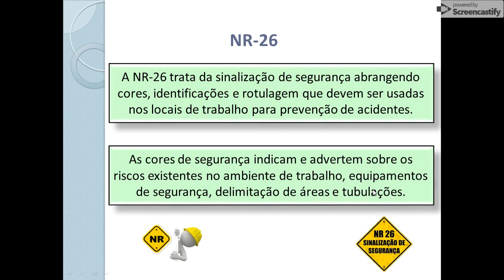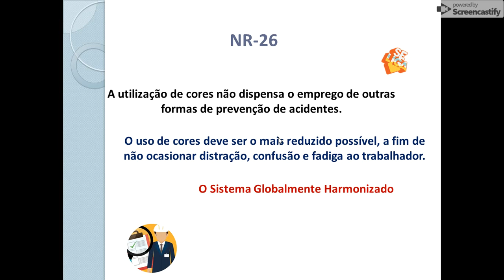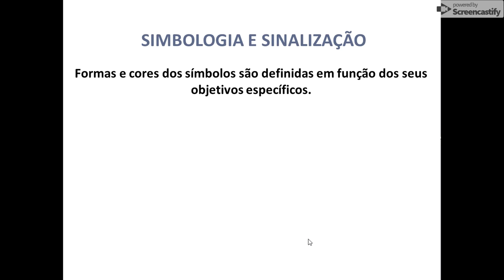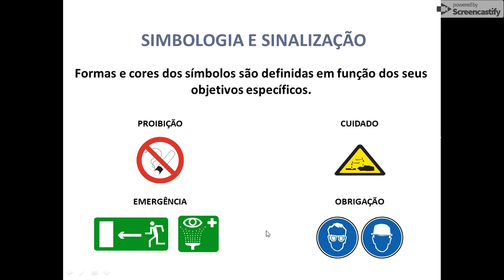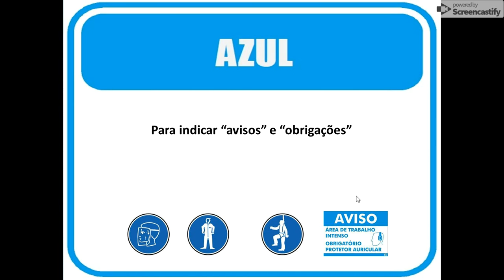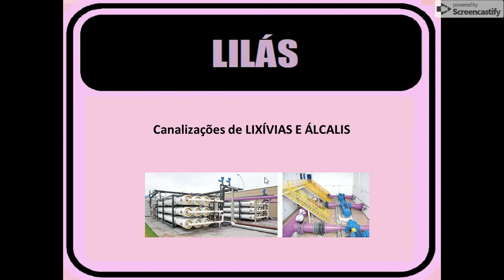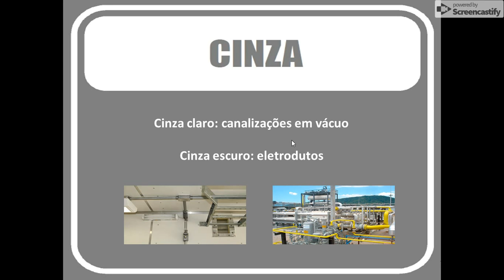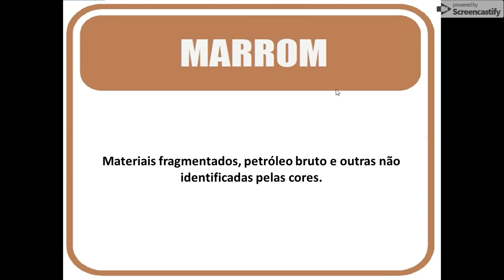NR-26: Sinalização de Segurança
AULA 15 - As cores na segurança do trabalho devem ser adotadas cores para segurança em estabelecimentos ou locais de trabalho, a fim de indicar e advertir acerca dos riscos existentes.

As cores utilizadas nos locais de trabalho para identificar os equipamentos de segurança, delimitar áreas, identificar tubulações empregadas para a condução de líquidos e gases e advertir contra riscos, devem atender ao disposto nas normas técnicas oficiais.

A utilização de cores não dispensa o emprego de outras formas de prevenção de acidentes.

O uso de cores deve ser o mais reduzido possível, a fim de não ocasionar distração, confusão e fadiga ao trabalhador.

Classificação, Rotulagem Preventiva e Ficha com Dados de Segurança de Produto Químico

O produto químico utilizado Nº local de trabalho deve ser classificado quanto aos perigos para a segurança e a saúde dos trabalhadores de acordo com os critérios estabelecidos pelo Sistema Globalmente Harmonizado de Classificação e Rotulagem de Produtos Químicos (GHS), da Organização das Nações Unidas.

A classificação de substâncias perigosas deve ser baseada em lista de classificação harmonizada ou com a realização de ensaios exigidos pelo processo de classificação.

Na ausência de lista nacional de classificação harmonizada de substâncias perigosas pode ser utilizada lista internacional.

Os aspectos relativos à classificação devem atender ao disposto em norma técnica oficial vigente.

DISCIPLINA: Biossegurança e Ergonomia

LIVROS